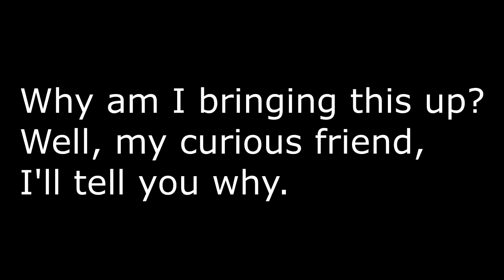Ocarina of Time - Ep. 52 - Rainbow Bridge - Chng Md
THEY STOLE THAT FROM MARIO KART!!! Nintendos gonna be pissed!

CHALLENGE: THREE HEART CHALLENGE
RULES:
1. BEAT GAME WITH ONLY THREE HEARTS
2. NO BOTTLED FAERIES